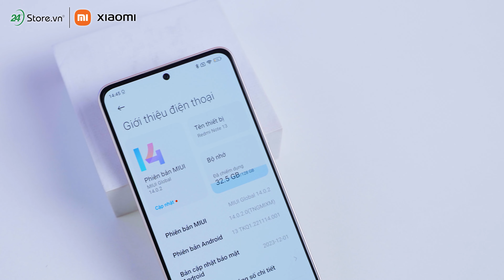Đánh giá Xiaomi Redmi Note 13: ÔNG VUA phân khúc giá rẻ liệu có đủ khoẻ? | 24hStore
Xiaomi Redmi Note 13 ở thời điểm hiện tại có còn đáng mua? Check clip nha anh em!

Hệ thống cửa hàng 24hStore:
- 507 Tùng Thiện Vương, Phường 12, Quận 8, Tp.HCM
- 326 Lê Văn Việt, Phường Tăng Nhơn Phú B, Tp. Thủ Đức
- 7B/A - 8B/A Nguyễn Ảnh Thủ, Phường Trung Mỹ Tây, Quận 12, Tp.HCM
- 481A Nguyễn Thị Thập, Phường Tân Phong, Quận 7, Tp.HCM
- 625A  u Cơ, Phường Hòa Thạnh, Quận Tân Phú, Tp.HCM
- 256 Võ Văn Ngân, Phường Bình Thọ, Tp. Thủ Đức
- 389 Quang Trung, Phường 10, Quận Gò Vấp, Tp.HCM
- 652 3 Tháng 2, Phường 14, Quận 10, Tp.HCM
- 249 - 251 Trần Quang Khải, Phường Tân Định, Quận 1, Tp.HCM
- 256 3 Tháng 2, Phường 12, Quận 10, Tp.HCM
- 686 Lê Hồng Phong, Phường 10, Quận 10, Tp.HCM